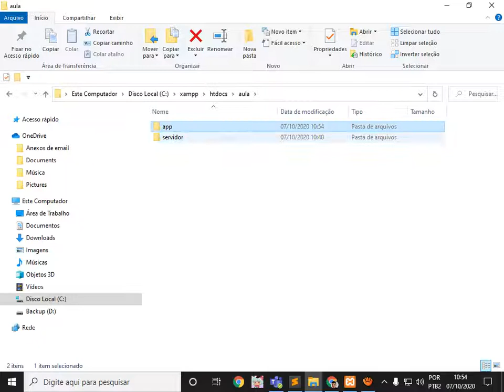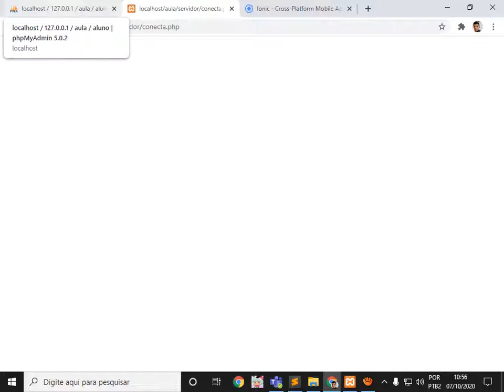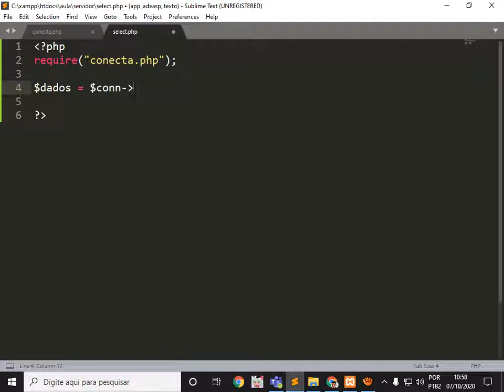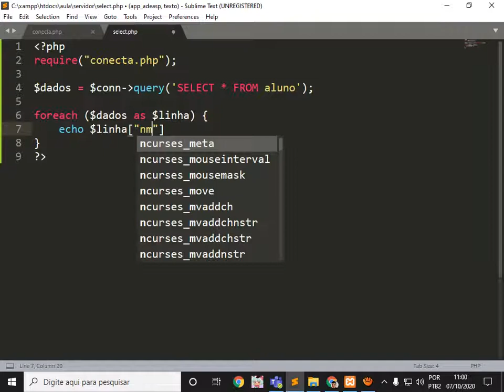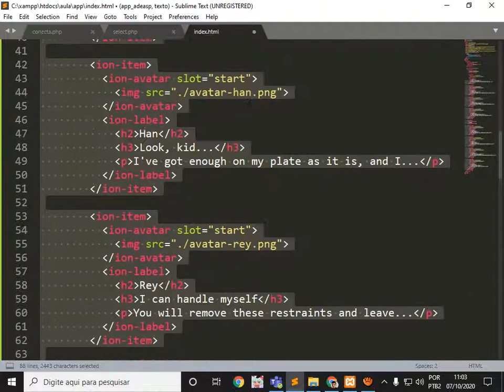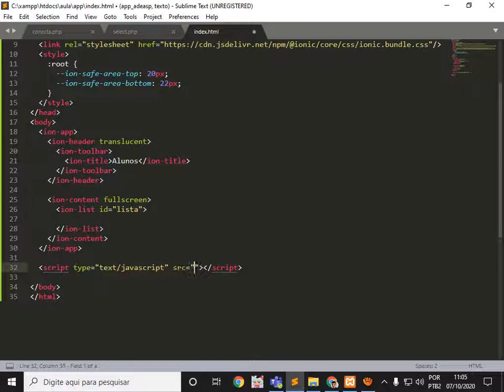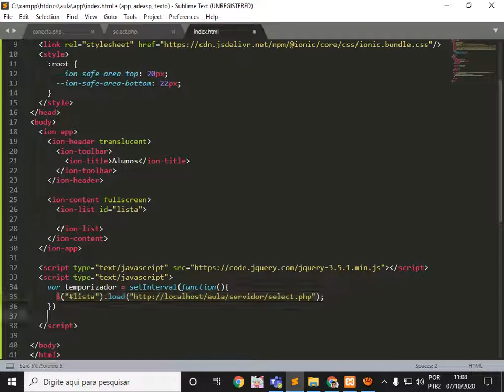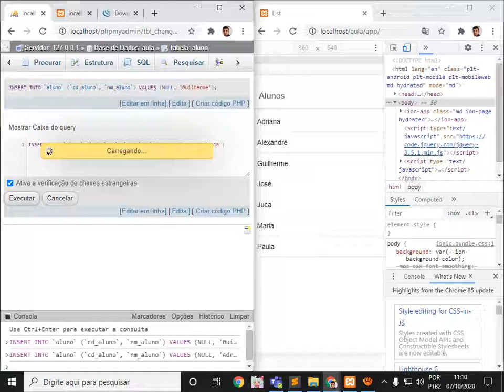Ionic + PHP + MYSQL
Fiz uma salada de fruta interessante para demonstrar como vocês poderão estar selecionando dados de um servidor de BD e apresentando na tela do usuário.